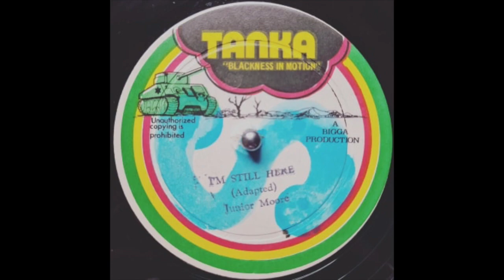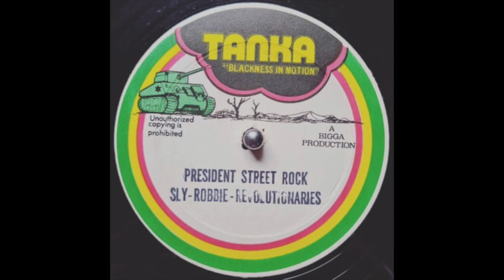Junior Moore - I'm Still Here + Dub & Version (198X Rubadub)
Amazing Rubadub in a Lovers style. Killer horns and all round brilliant tune with discomix and Dub on the flip. Sly and Robbie style with one of the best 80s Revolutionaries cuts!